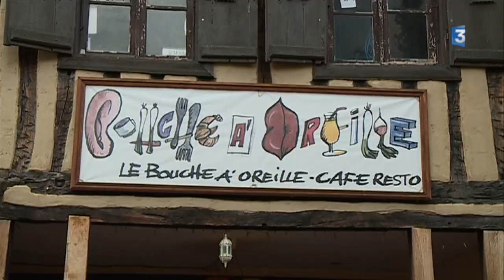Les bistrots de campagne 4/4 :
Quoi de mieux que la culture et la cuisine pour unir les gens? A Simorre dans le Gers, c'est le concept du café de village "Le Bouche à Oreille".